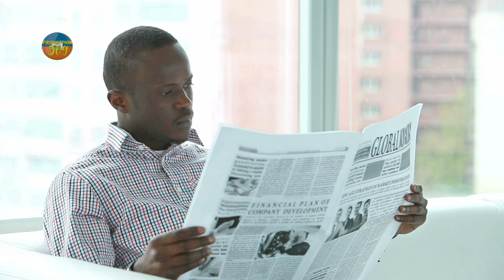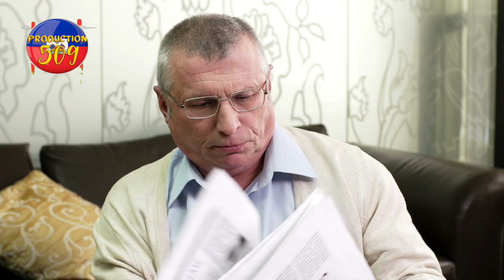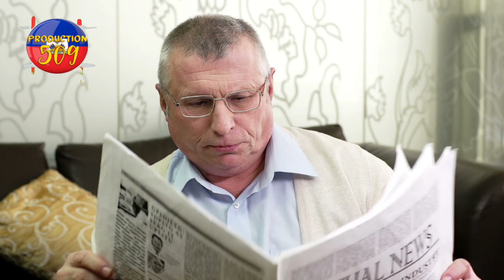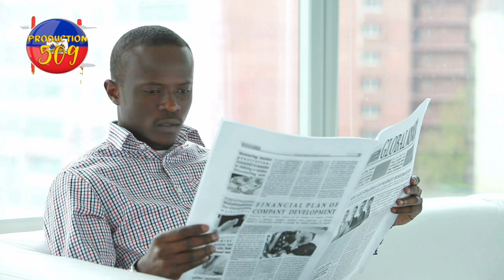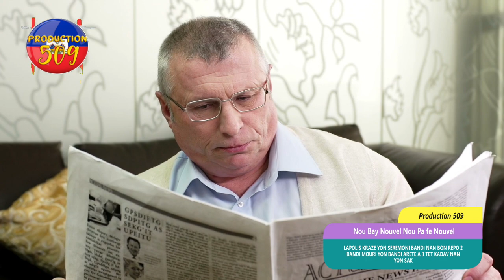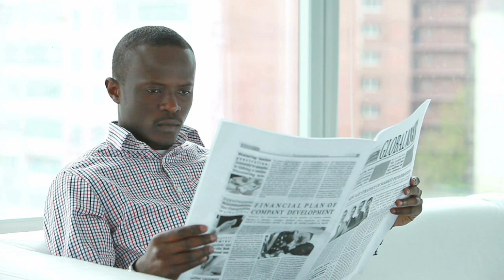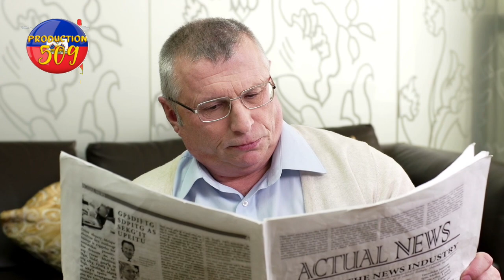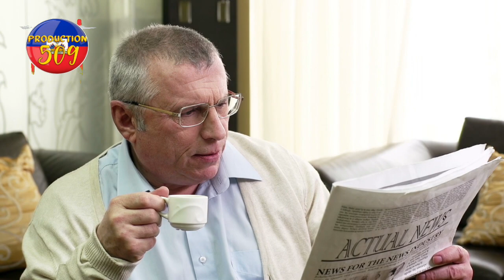lapolis kraze yon seremoni bandi nan bon repo 2 bandi mouri yon bandi arete a 3 tet kadav nan yon sa